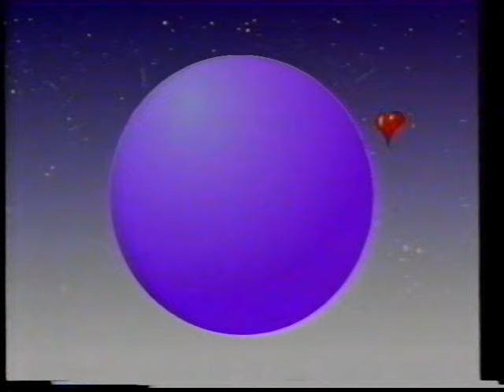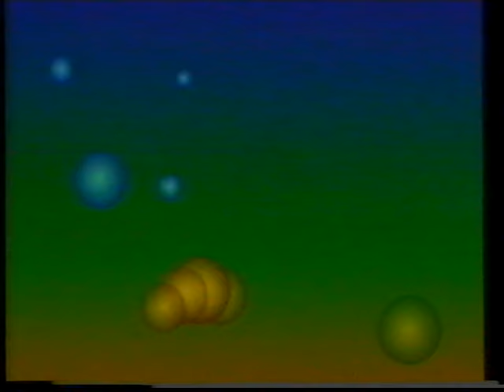GINO PAOLI - QUATTRO AMICI AL BAR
Eravamo quattro amici al bar
che volevano cambiare il mondo
destinati a qualchecosa in piu'
che a una donna ed un impiego in banca
si parlava con profondita'
di anarchia e poi di liberta'
tra un bicchier di coca ed un caffe'
tiravi fuori i tuoi perche' e
proponevi i tuoi faro'
Eravamo tre amici al bar
uno si e' impiegato in una banca
si puo' fare molto pure in tre
mentre gli altri se ne stanno a casa
si parlava in tutta onesta'
di individui e solidarieta'
tra un bicchier di vino ed un caffe'
tiravi fuori i tuoi perche'
e proponevi i tuoi pero'.
Eravamo due amici al bar
uno e' andato con la donna al mare
i piu' forti pero' siamo noi
qui non serve mica essere in tanti
si parlava con tenacita'
di speranze e possibilita'
tra un bicchier di whisky ed un caffe'
e proponevi i tuoi sara'.
Son rimasto io da solo al bar
gli altri sono tutti quanti a casa
e quest'oggi poi verso le tre
son venuti quattro ragazzini
son seduti li vicino a me
con davanti due coche e due caffe'
li sentivo chiacchierare
han deciso di cambiare
tutto questo mondo che non va.
e poi ci troveremo come le star
a bere del whisky al roxy bar
e forse non ci incontreremo mai
ognuno a rincorrere i suoi guai